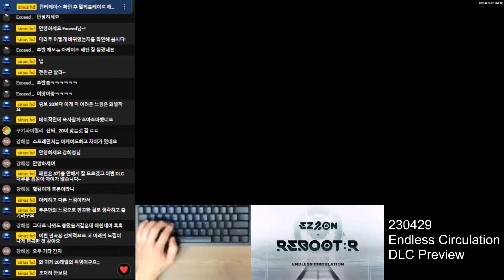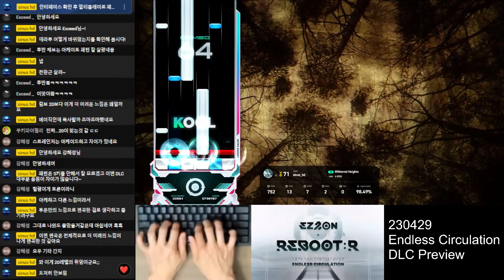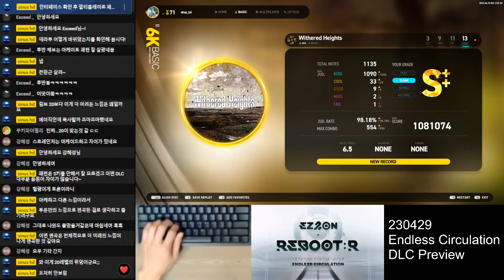6B (13) Withered Heights [SH] 230429 New Song 【EZ2ON REBOOT : R】 - Endless Circulation (EC) DLC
EC DLC Chapter 1 Song List ===
▣ 1. A Site De La Rue | by STREME REVERIE
▣ 2. A Glimmer | by Rammage
▣ 3. actias artemis | by iMp
▣ 4. Airwave | by Kari
▣ 5. BEATRICE | by RMHN
▣ 6. Black tinted alley | by croaktica
▣ 7. Dream Walker | by HiRO
▣ 8. Dancing Light | by ATAS
▣ 9. DISTOPIA | by wigen
▣ 10. Entire | by KIEN
▣ 11. Nothing Else | by KIEN
▣ 12. Shine Through | by STREME REVERIE
▣ 13. Starlight Factory | by ATAS
▣ 14. Stranger | by LhoU
▣ 15. Tension | by Springhead
▣ 16. TRON | by Rammage
▣ 17. Todos Los Dias | by HiRO
▣ 18. Withered Heights | by KIEN
▣ 19. Awakening Universe | by Memme
▣ 20. Chaotic Neutral | by aran